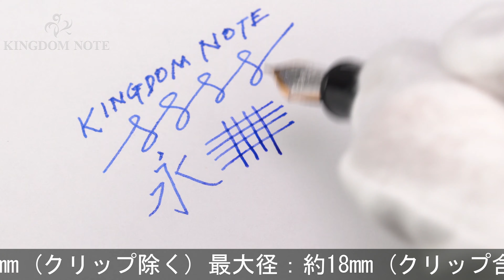MONTBLANC モンブラン 万年筆 マイスターシュテュック #146 ル･グラン F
キャップに線状のやや目立つキズ、その他外観細かいスレ･キズ等使用感見られますが、普段使いに気兼ねなくご使用いただけます。モンブラン伝統の王道コレクションです。

本体材質：樹脂
ペン先材質：14金
字幅：F(細字)
機構：吸入式
全長：約158mm (筆記時)
胴軸径：約13mm
キャップ径：約15mm (クリップ除く)
最大径：約18mm (クリップ含む)
重さ：約30g
付属品：なし